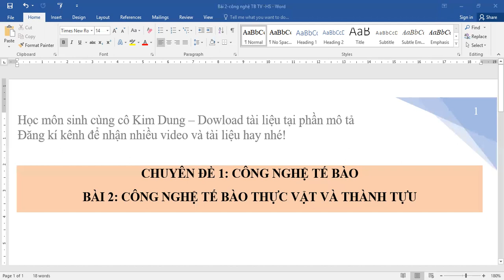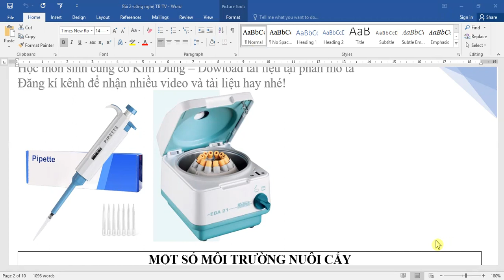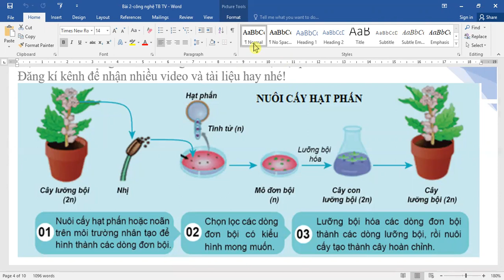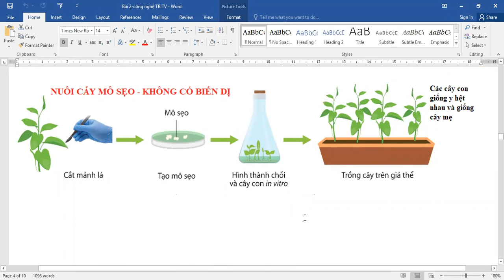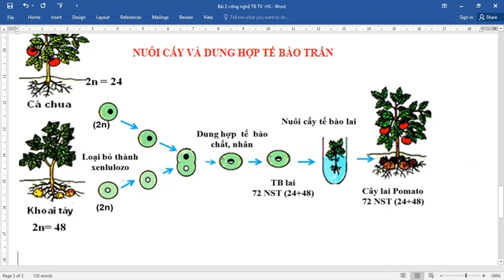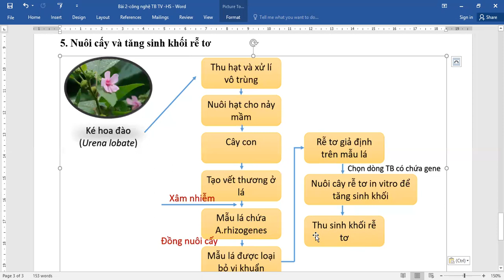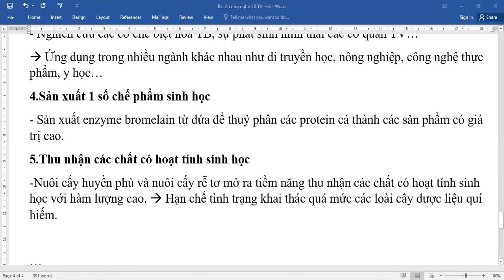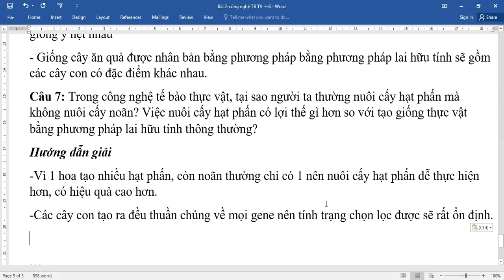Sinh 10-Bài 2-Công nghệ tế bào thực vật và thành tựu-Chuyên đề 1- Sách chân trời sáng tạo